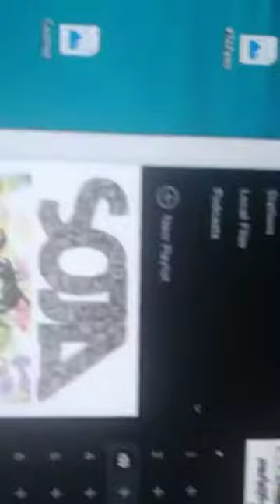New dealer in town!.. 🦄💫🌈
Há um novo dealer na cidade. Conseguimos confirmar isso e que a droga é potente!